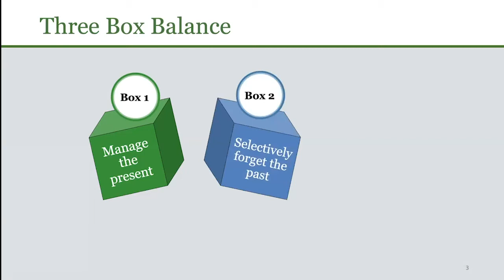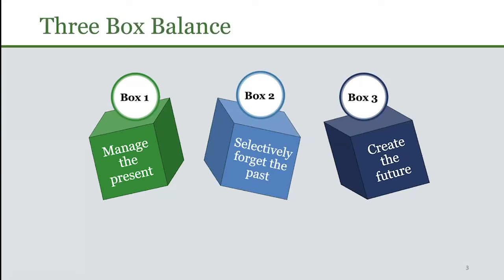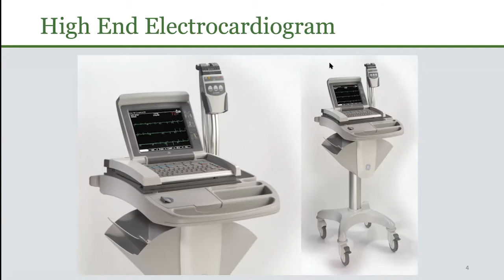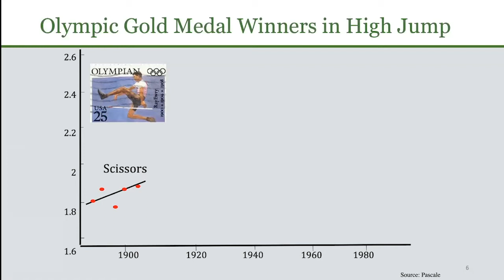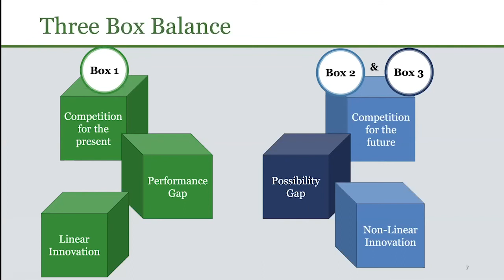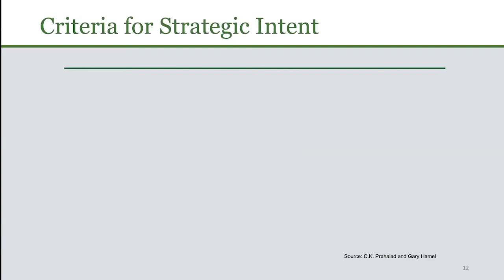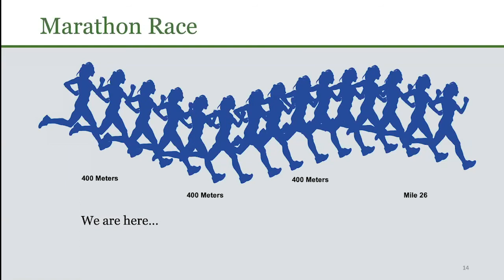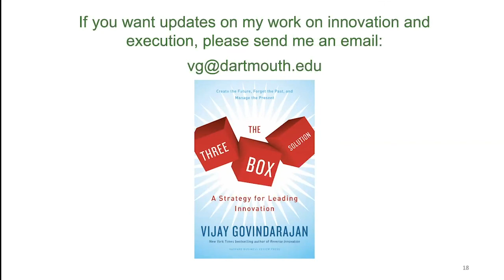Leading Innovation: Three Box Solution with Vijay Govindarajan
Are you interested in being an entrepreneurship coach in the classroom via Zoom? Apply now

Leading Innovation: Three Box Solution with Vijay Govindarajan. A presentation on the Three Box Solution: a simple, accessible and powerful framework for exploring innovation-led growth opportunities.